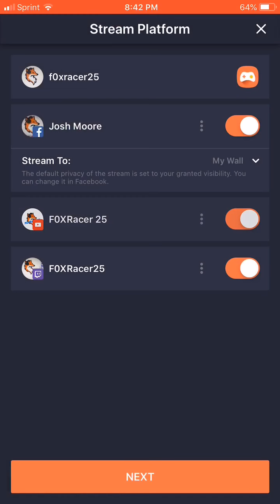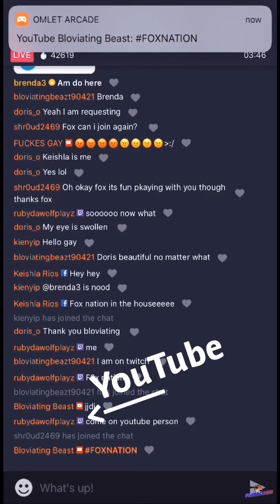Omlet Arcade Streaming Platform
Easy as 5 clicks to go live to 4 platforms all at once. Omlet Arcade has been awesome and we have met great friends and have an awesome fan base. From communities to chat The OA has it all and it’s all from one app! Download Omlet Arcade today & meet some awesome new friends and become the next streaming sensation!

Arcade.Omlet.Me/Profile/f0xracer25

Come Rock With The F0X!